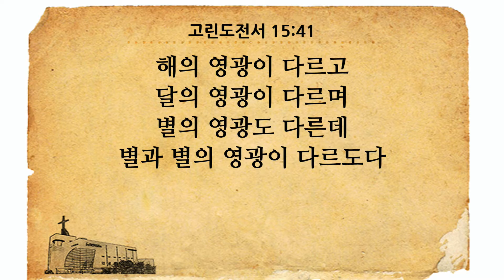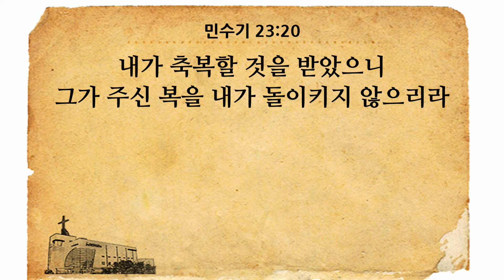[순복음참아름다운교회] 구원과 상과 복 (안병찬 ㅡ161204)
제목 : "구원과 상과 복"
설교 : 안병찬 담임목사

◎ 교회는
   성경대로 시작하고
   성경댈호 만들어지는 곳이어야 한다.
◎ 현 세상은 세상의 공격을 받아
   하나님께서 만드신 교회보다는
   세상이 원하는 교회로
   변해가고 있을 정도로 심각하기까지 하다.
◎ 그러므로 교회는
   이럴 때에 자신의 위치를 잘 선정하고
   진다하여 바르게 가고 있는지
   확인할 필요는 있으나
   세상에 치우쳐 본질을 잃어서는 안 된다.
◎ 성도들은
   1]믿음을 가졌다면
   2]주님을 알아가는 단계에서
   3]주님을 사랑하는 단계까지 이르러야 한다.
◎ 성경에서
   1]구원과 2]상과 3]복은 차이가 있다.
   용어 또한 혼용하고 있는 것 같으나
   모두가 질서가 있다.
◎ 1]구원은 하나님의 선물이요
   2]상은 성도들 헌신의 공적이며
   3]복음 하나님의 택정함이다.
◎ 그러므로 하나님은
   장자에게 복을 선택하고 있으시나
   복을 사모하는 이들에게
   재 선택 하실 수있다.
◎ 하나님은
   누구든지 사모하는 자의 하나님이시다.
※ 성도들은
   복을 사모하는 자들이다.
   복의 사람 되어 영생을 누리자.